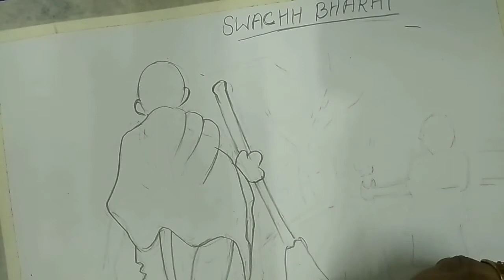Swachh Bharat (Class 10th)